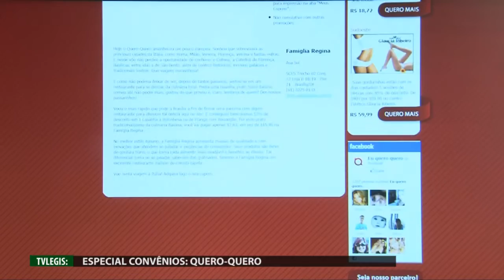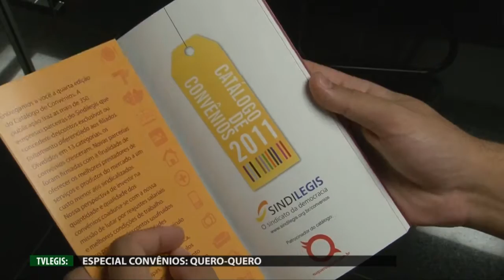ESPECIAL CONVÊNIOS - QUERO QUERO.mp4